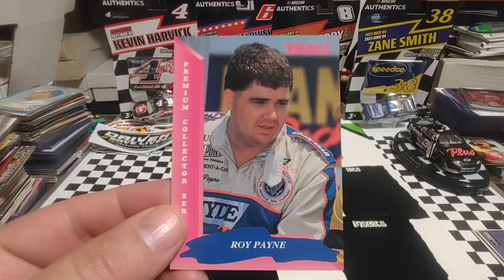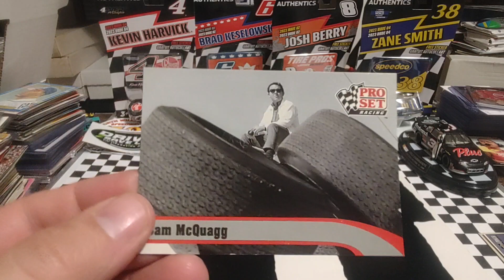Birthday Boys! Al Holbert, Sam McQuagg, Gary Ormbsy, Gil de Ferran and more!